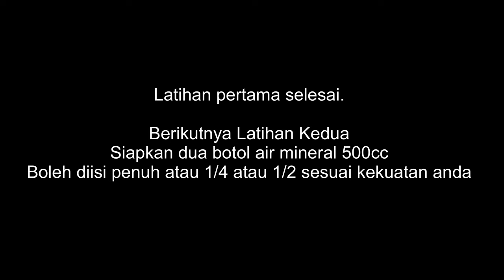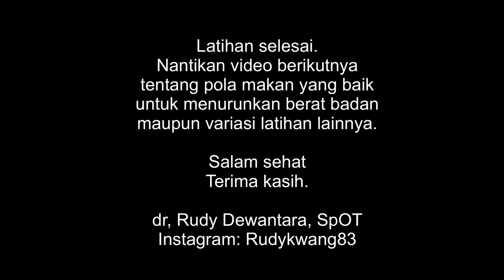Olahraga Low Impact di Rumah untuk Pasien Lanjut Usia yang Kelebihan Berat Badan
Salah satu kasus terbanyak di tempat praktek saya adalah nyeri punggung dan lutut yang salah satu penyebabnya adalah kelebihan berat badan.
Sebagai dokter, tentu saja saya akan menyarankan mereka untuk memulai hidup sehat. Memperbaiki pola makan dan mulai berolahraga adalah dua cara terbaik untuk menurunkan berat badan.
Untuk anak muda atau orang yang terbiasa berolahraga, terlebih memiliki akses ke gym, atau bisa naik sepeda, mungkin akan lebih mudah untuk mulai berolahraga.
Tapi tidak dengan pasien lanjut usia yang kelebihan berat badan namun tidak memiliki pengalaman berolahraga, tidak bisa bersepeda, tidak bisa berenang, tidak punya teman atau saudara yang bisa membimbing mereka untuk melakukan olahraga di rumah.
Mereka pasti bingung harus mulai dari mana.
Karena itu, memberi nasehat/saran saja tidak cukup.
Sebagai dokter Orthopedi, saya harus bisa memberi contoh pada mereka bagaimana berolahraga di rumah yang aman sesuai dengan usia dan tentu saja tanpa menggunakan alat2 khusus.
Video ini saya buat untuk membantu pasien2 lanjut usia yang ingin mulai berolahraga untuk hidup yang lebih sehat.
Nantikan video berikutnya dengan variasi gerakan yang berbeda.